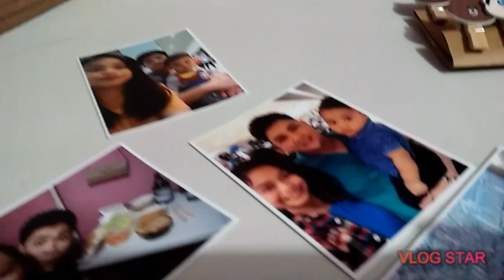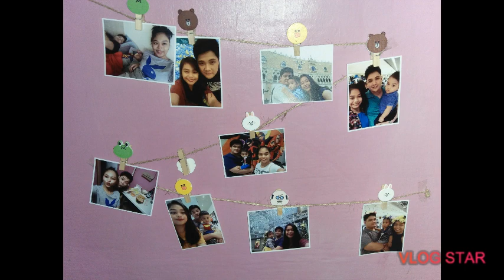BIRTHDAY SURPRISE FOR BOYFRIEND!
I love you and you deserve everything.